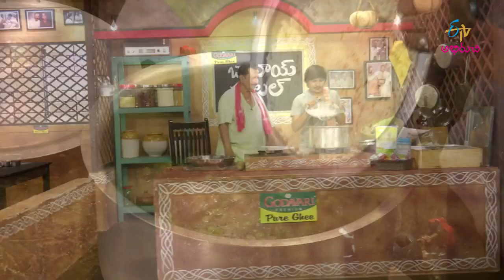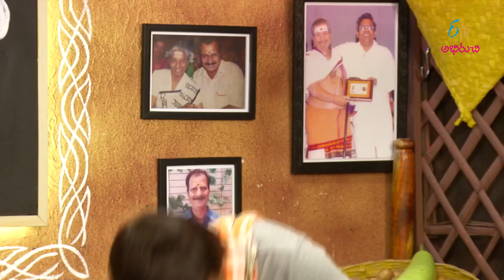Babai Hotel | 16th October 2017 | Full Episode | ETV Abhiruchi